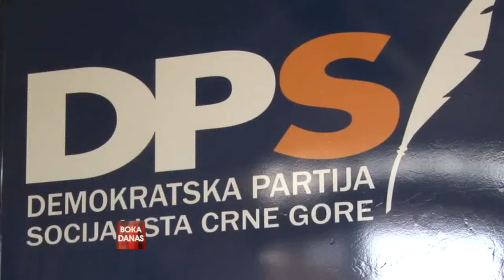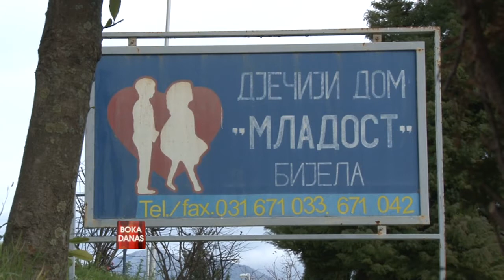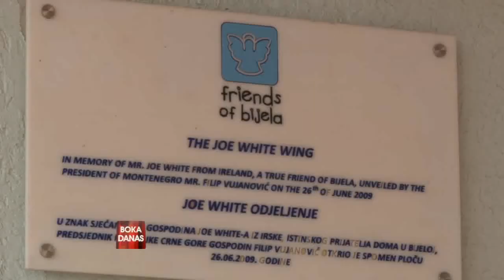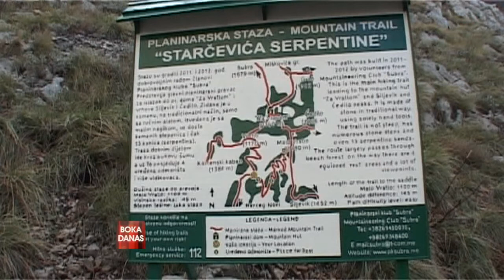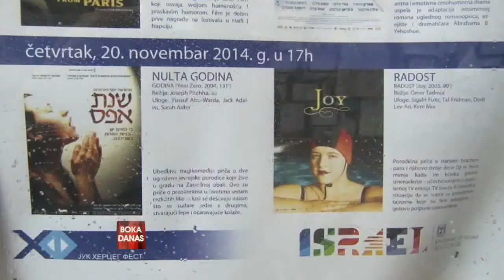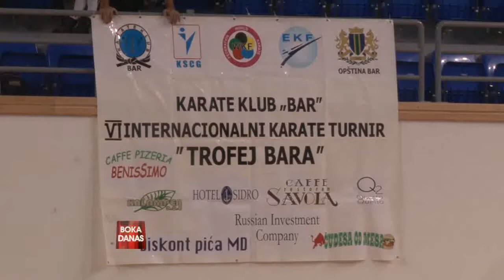TV BOKA - BOKA DANAS 16.11.2014.